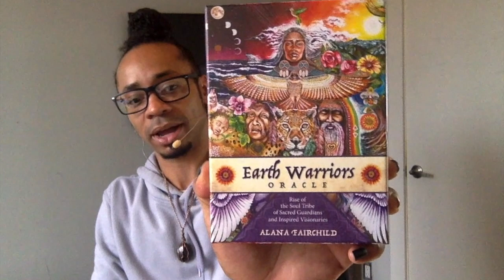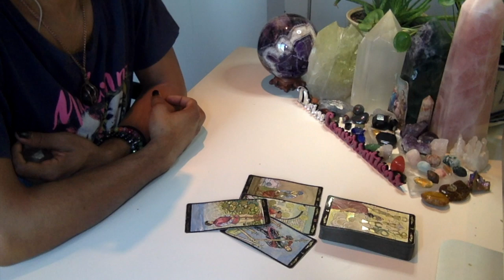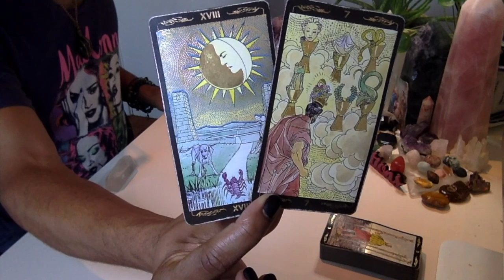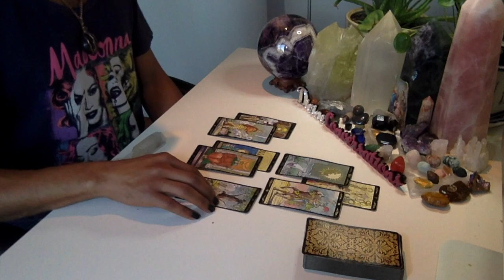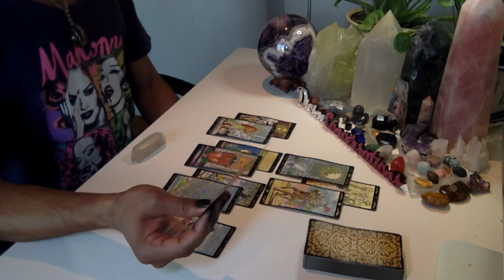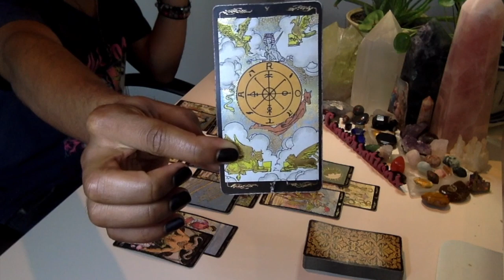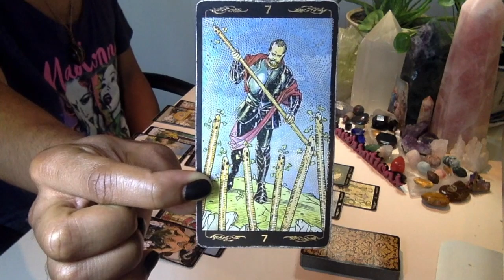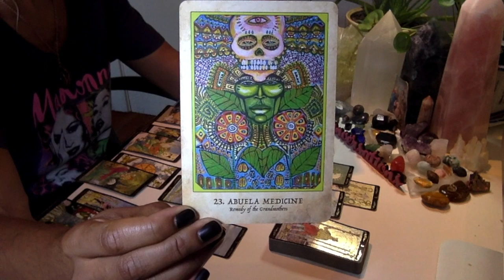Scorpio - * No Means No * - December 2019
Eric Brathwaite
p/o box 210968
1369 Broadway

LIVE READINGS:
30 min - $65
60 min - $130

Available oracle decks:
~Crystal Mandala
~Sacred Rebels